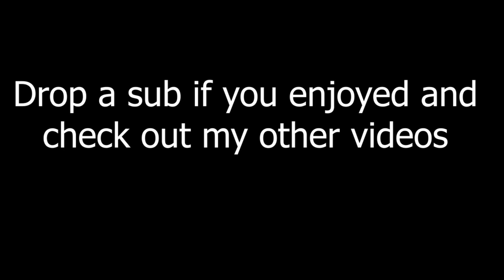Peely gets Creamed 😳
Peely really got smashed again

Drop a sub if you enjoyed